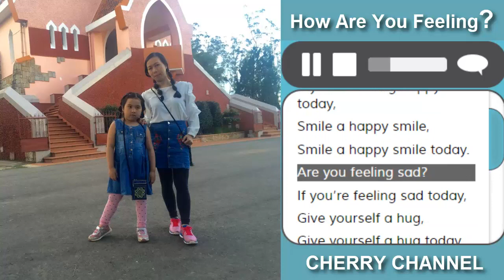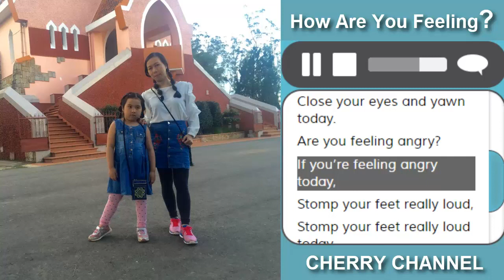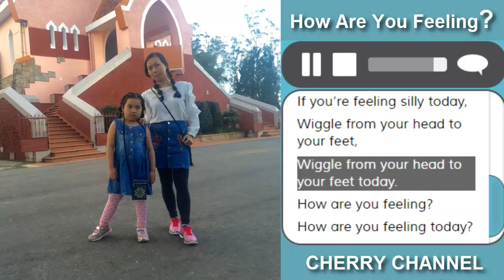How Are You Feeling - Nhạc thiếu nhi tiếng Anh